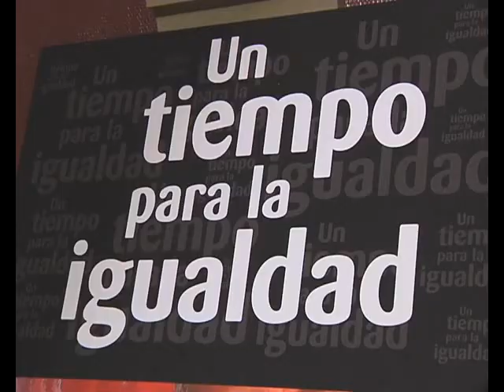Presentación del libro de Jesús Caldera "Un tiempo para la igualdad"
Presentación del primer libro de Jesús Caldera, "Un tiempo para la igualdad" un ensayo donde, el ex ministro y vicepresidente de IDEAS, reflexiona sobre la crisis económica, el cambio climático y la diversidad.

Junto a él, intervinieron en la presentación María Teresa Fernández de la Vega, Manuel Pimentel y Manuel Campo Vidal.